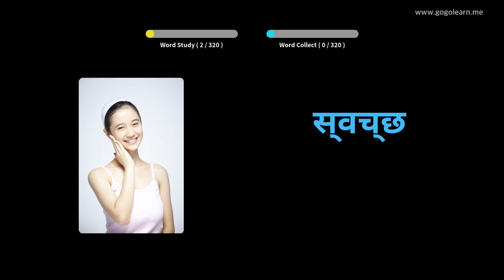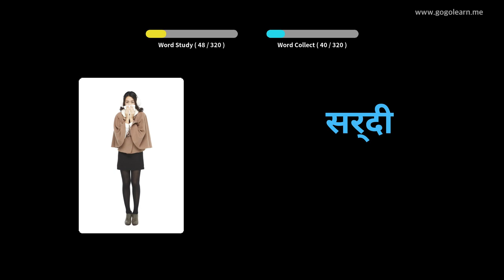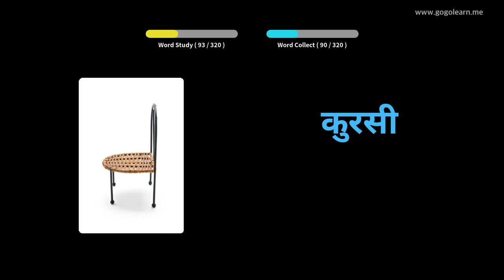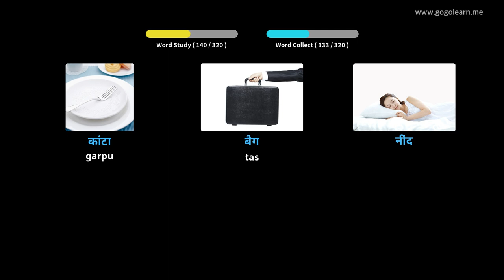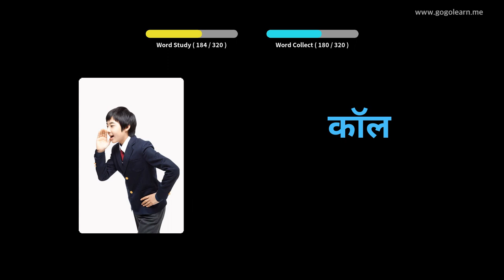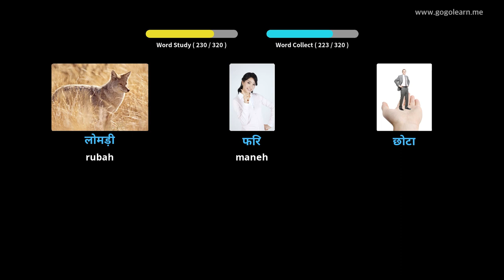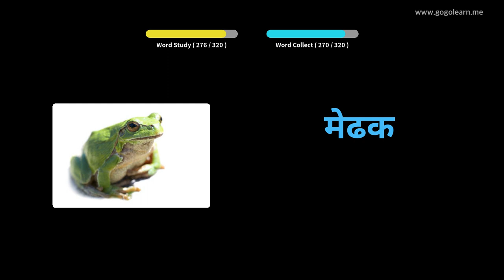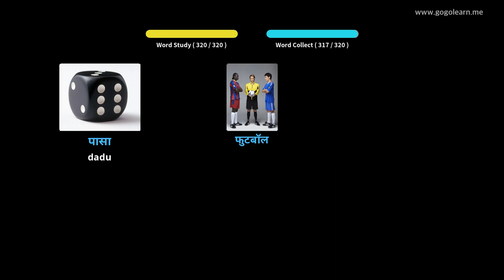Hindi Vocabulary Ngrungokake Nalika nyopir | Golearn